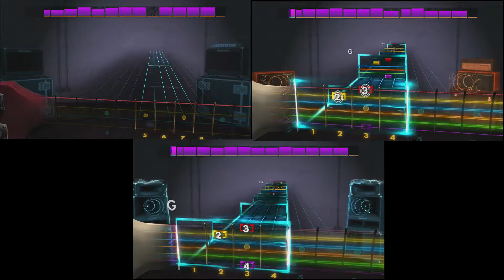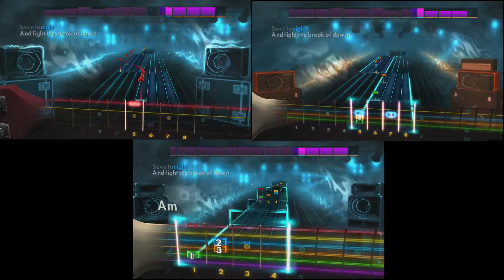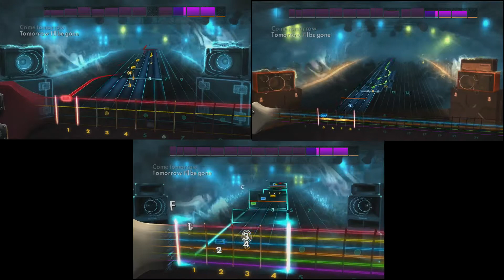Rocksmith 2014 - Save Tonight by Eagle-Eye Cherry - Lead/Rhythm/Bass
rocksmith 2014
rocksmith 2014 gameplay
rocksmith 2014 bass
rocksmith 2014 review
rocksmith 2014 custom songs
rocksmith 2014 dlc
rocksmith 2014 metallica
rocksmith 2014 cdlc
rocksmith 2014 avenged sevenfold
rocksmith 2014 breaking benjamin
rocksmith 2014 song list
rock band 4 drums
rock band 4 song list
rock band 4 review
rock band 4 gameplay
rock band 4 drums expert
rock band 4 through the fire and flames
rock band 4 dlc
rock band 4 pro drums
rock band 4 guitar
rock band 4 uptown funk
guitar hero live through the fire and flames
guitar hero live expert
guitar hero live review
guitar hero live songlist
guitar hero live gameplay
guitar hero live through the fire and flames expert 100
guitar hero live hardest song
guitar hero live trailer
guitar hero live songs
guitar hero live expert hardest song